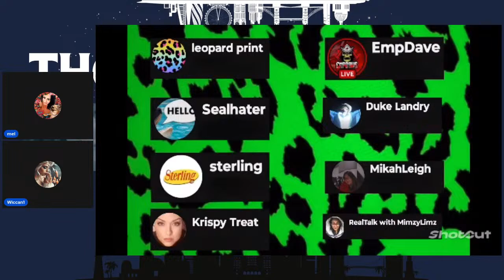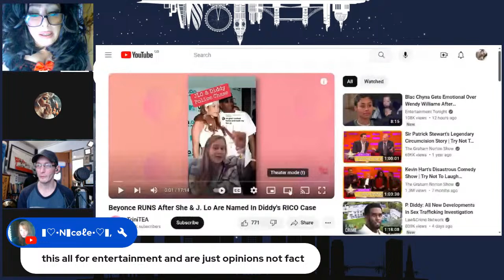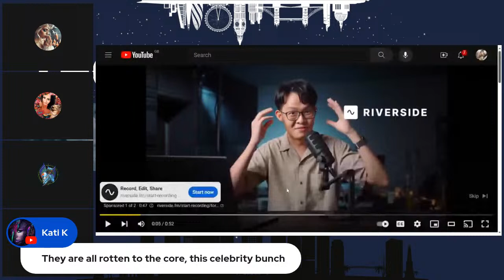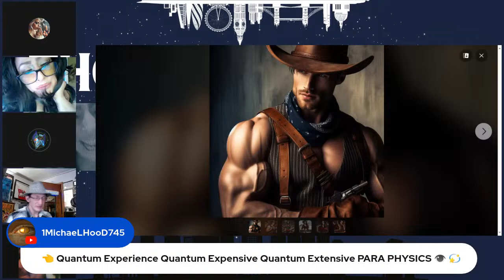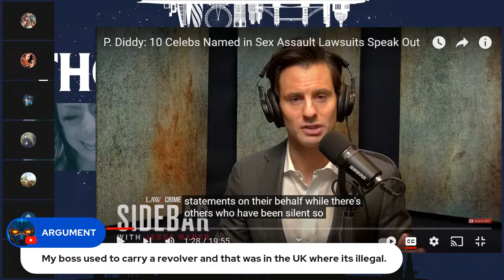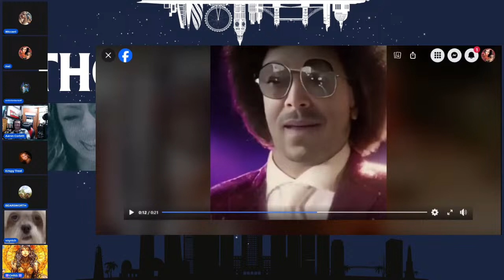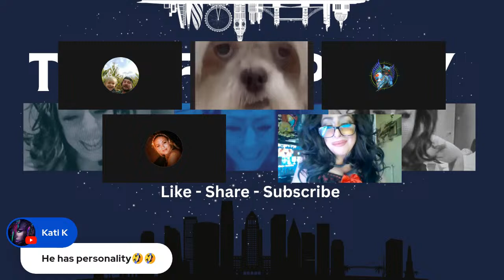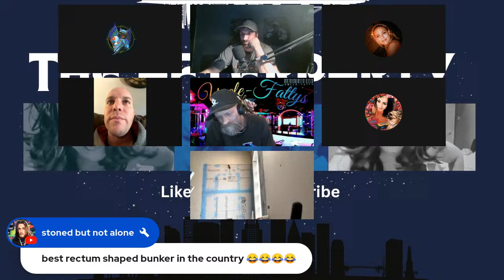Open Panel - Let's Discuss What's Happening With P Diddy...........